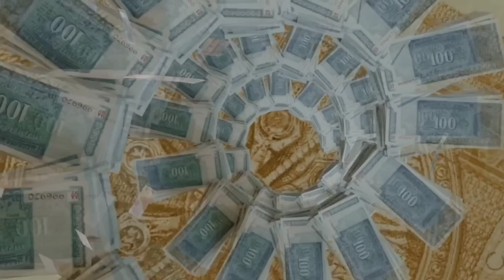Top 10 Upcoming Big Movies September To October 2024 Hindi | Upcoming Bollywood & South Indian Film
This Time Filmy Studioss Brings You Top 10 Upcoming Big Bollywood & South Indian Movies Releasing In September 2024 To October 2024 All Upcoming Indian Films List From September 2024 To October 2024 Upcoming Films From Devara Part 1 Jr.NTR Upcoming Big Budget Pan Indian Movie After Blockbuster Hit RRR To Bagheera Srii Murali Upcoming Most Anticipated Kannada Pan Indian Movie Written By One & Only Prashanth Neel To Martin Dhruva Sarja Upcoming Films Releasing In October 2024 To Vettaiyan Rajnikanth Next Film After Jailer Also Releasing In October 2024 & Many More Upcoming Bollywood & SOUTH Indian New Upcoming Movies List 2024.

Devara Release Trailer (Hindi) | NTR | Saif Ali Khan | Janhvi | Koratala Siva | Anirudh | Sep 27

Queries Solved:

Upcoming Movies In September 2024
Upcoming Movies In October 2024
Upcoming Bollywood Movies List
Upcoming South Indian Films
Upcoming Pan Indian Movies Films
Bollywood Upcoming Movies
Upcoming Films In October 2024
Upcoming Indian Films